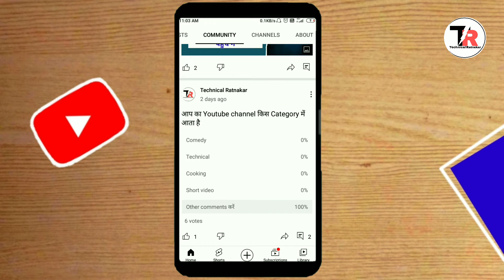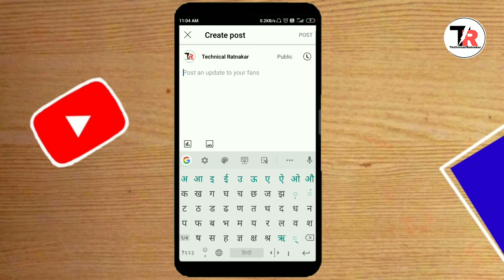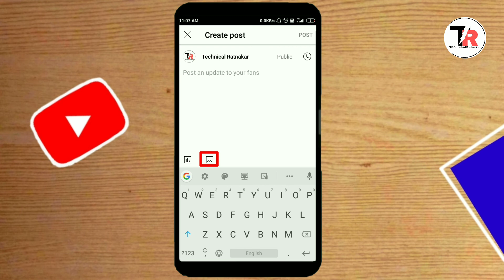Community Tab कितने subscriber पर मिलता है || Community tab youtube || Create a post option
Hello friends is video me maine aap ko bataya hai ki youtube channel me community tab ka option kitne subscriber par milta hai